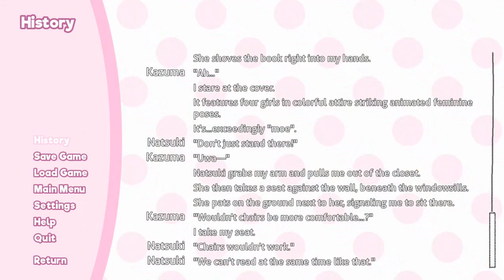Doki Doki Literature Club Let's Play Part 38 | TBGN | The One Piece Rap Was Better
The Bros continue in Doki Doki, having a wide variety of thoughts. One being the One Piece rap is better than the new song, despite the hate it gets...